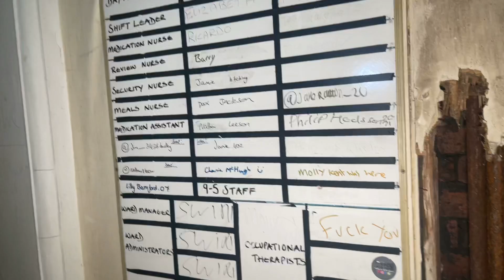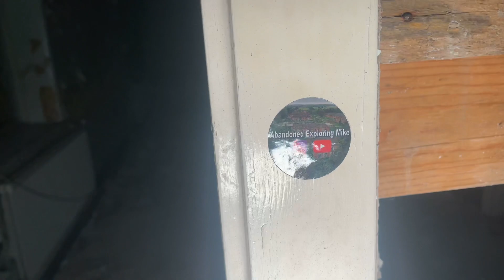The county lunatic asylum. what did we catch in the hallways 👻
We caught a strange anomaly in this place that I can’t explain. It’s so strange. If u cAn explain it please let me know in comments. Or know what it could be. Thanks.

Lancaster Moor Hospital was Lancashire’s first County Lunatic Asylum. It was formerly known as The County Lunatic Asylum. The decision to build it was taken in 1809, one year after the permissive County Asylums Act, 1808. The hospital opened in 1816 as the County Lunatic Asylum for the County Palatine of Lancaster.

It was only the fourth asylum to be built under the terms of the Act in the country. It was extended in 1824 and 1883, and by 1891 it accommodated 1833 patients. In that year its administration was transferred to the new Lancashire Asylums Board of Lancashire County Council.

Additional buildings, known as Ridge Lea, on the ‘villa’ principle were added in 1907, 1909, 1912, 1916 and 1938. These buildings were chiefly to accommodate private patients.

Ridge Lea finally closed down in 2016 and the nearby Lancaster Moor site and Chapel has now become houses and apartments.